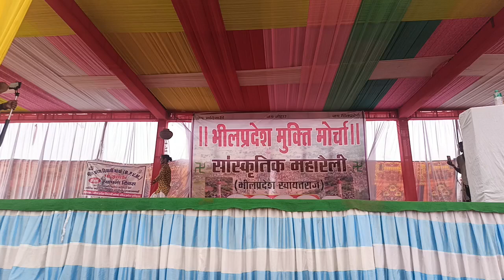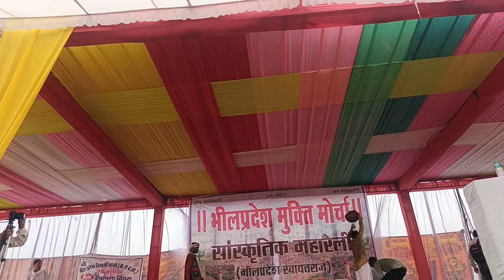भील प्रदेश मानगढ़ धाम आदिवासी लोक कलाकार का शानदार नृत्य प्रस्तुति देखिए कितना गजब का बैलेंस